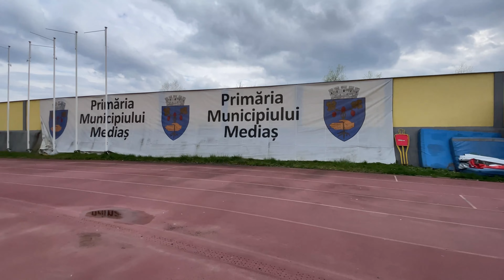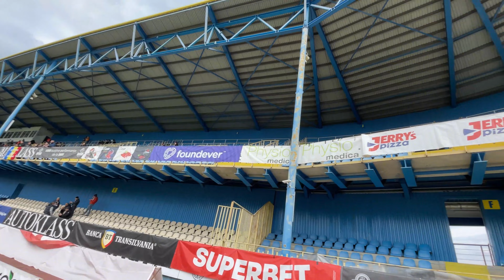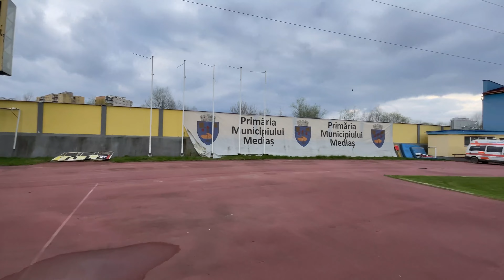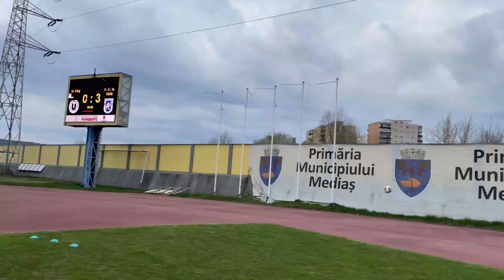PELUZA ,,ȘEPCILE ROȘII” LA MEDIAȘ | ,,U” CLUJ - FCU CRAIOVA 1948 1-3 | 4K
Pentru tricouri de fotbal la cel mai bun preț - cod de reducere: Andrei10